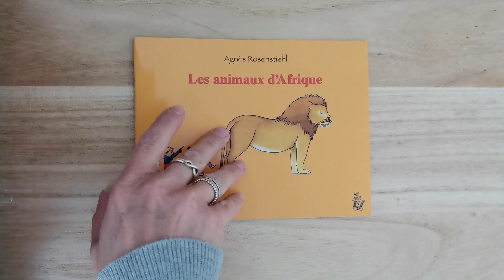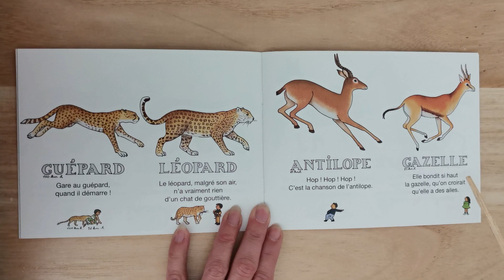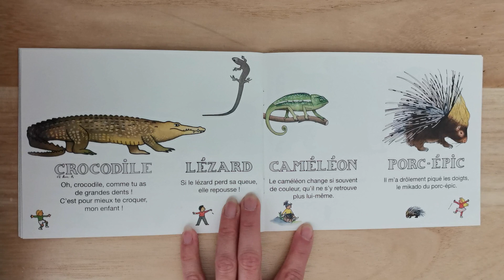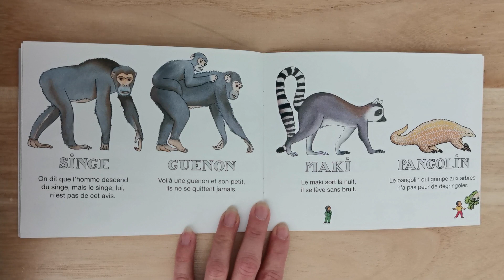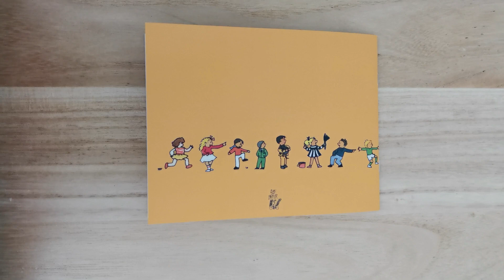Il est temps de lire Les animaux d'Afrique 🦁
Vous allez découvrir aujourd'hui Les animaux d'Afrique.
Partez à la découverte des différents animaux d'Afrique. Chaque animal y est présenté avec une caractéristique qui lui est propre.